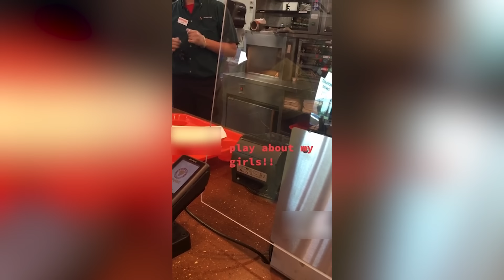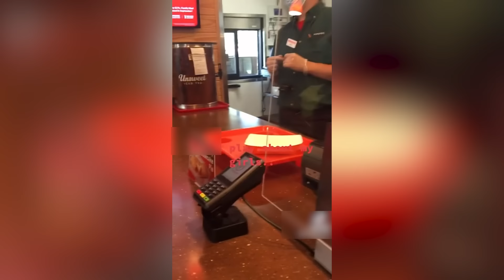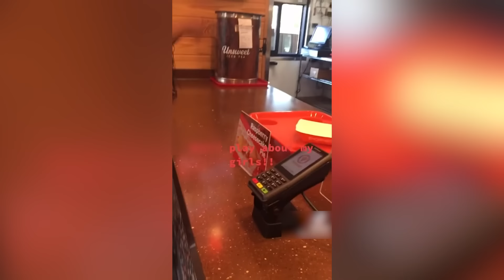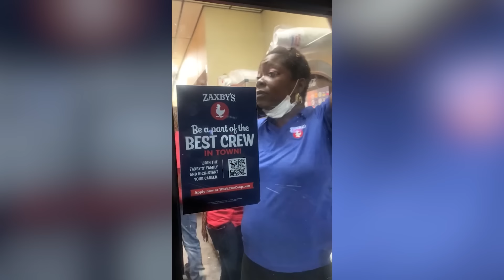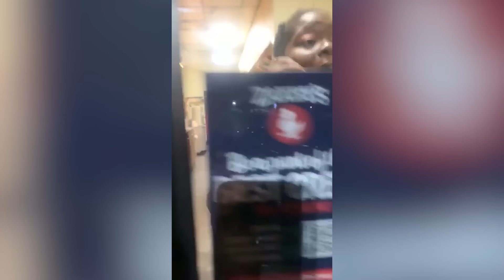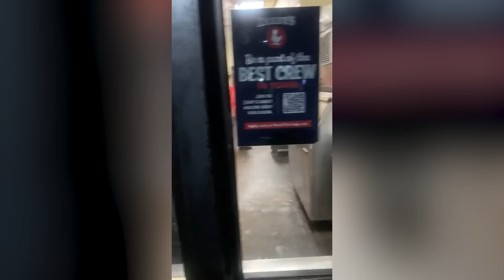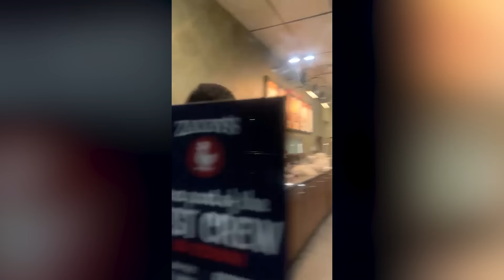22 Minutes Of Karens Messing With The Wrong People..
22 Minutes Of Karens Messing With The Wrong People..